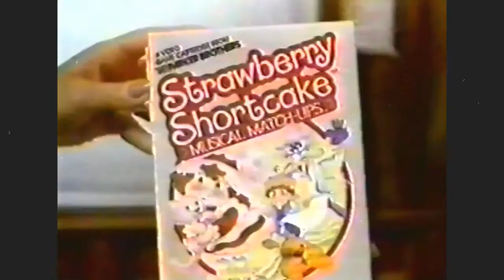Strawberry Shortcake Musical Match-Ups Parker Brothers Atari Commercial Retro Toys and Cartoons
Strawberry Shortcake Musical Match-Ups Parker Brothers Atari Commercial